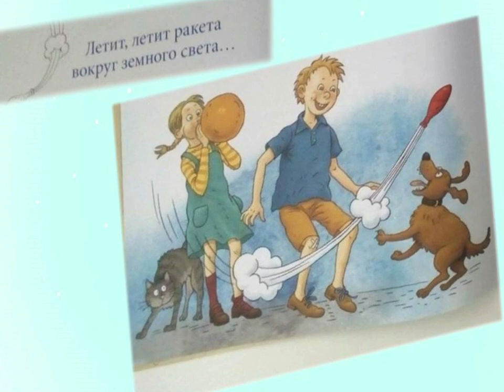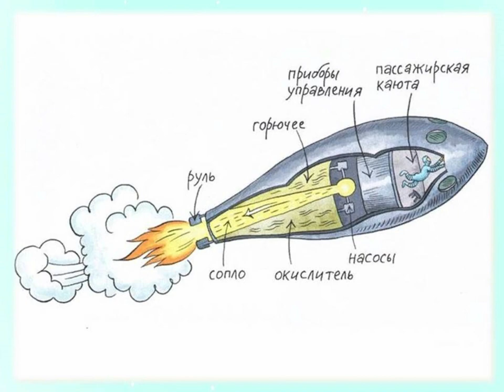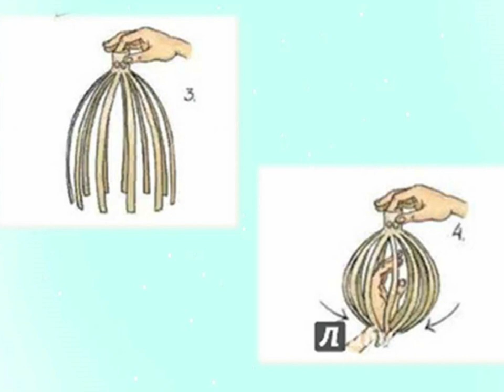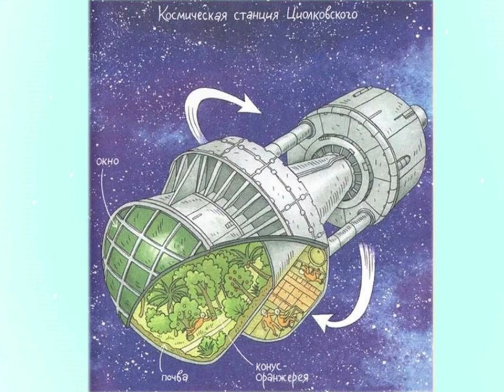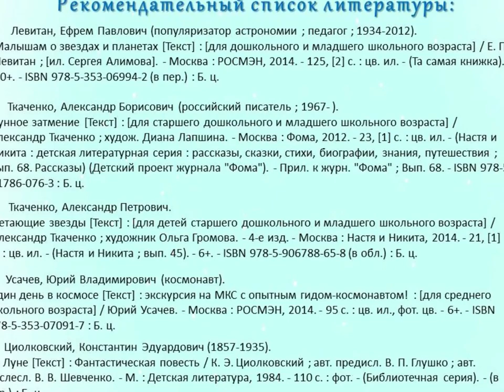Александр Ткаченко «Циолковский. Путь к звёздам.»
Книжный обзор Библиотеки № 18 Северного округа